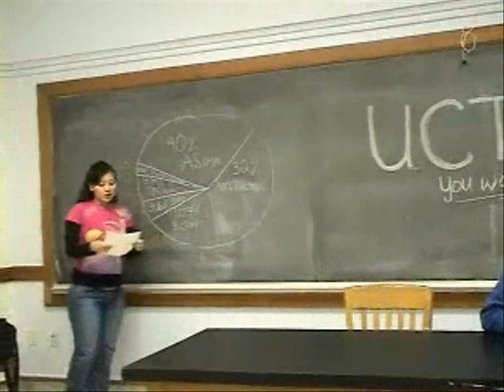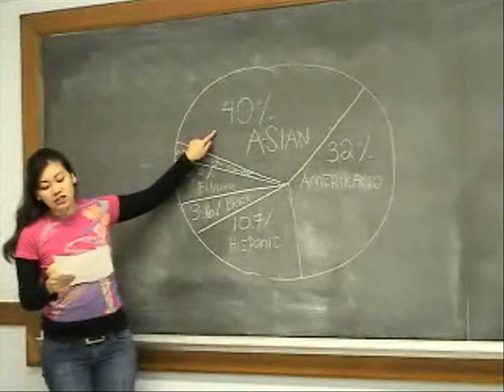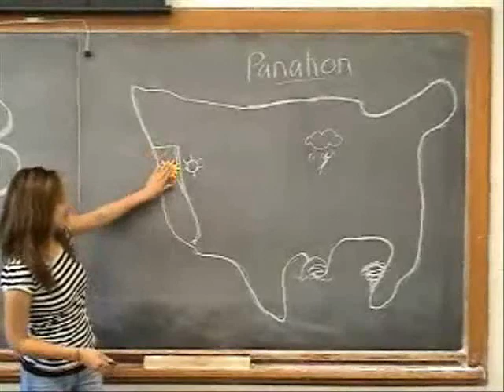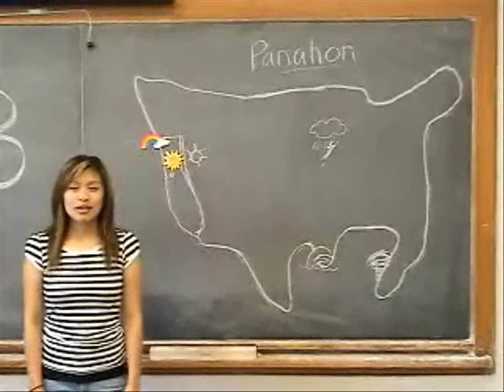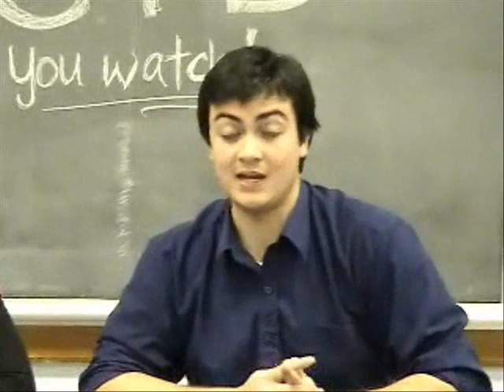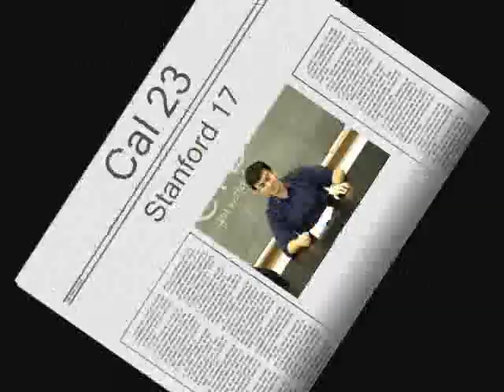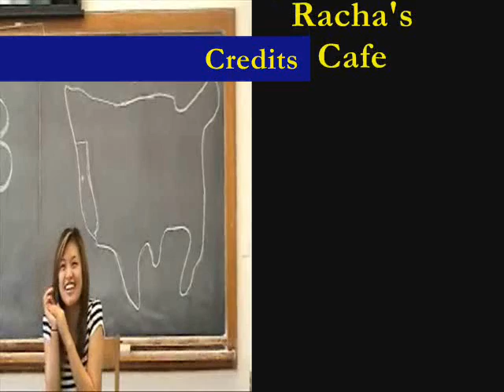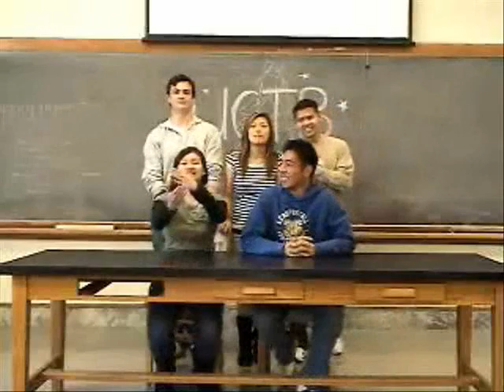Tagalog 100A Final Skit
Final skit of Tagalog 100A fall 2006